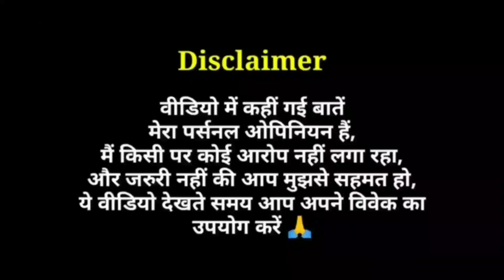Bollywood को हमारे 700 Crore क्यूं ? IIFA-2020 Awards में पैसे बर्बाद होने से बच गए !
Shivraj Singh Chouhan, Madhya Pradesh government has decided to transfer Rs 700 crore earmarked for the IIFA (International Indian Film Academy Awards-2020) ceremonies, to be conducted in the state capital and Indore

IIFA awards ceremony budget